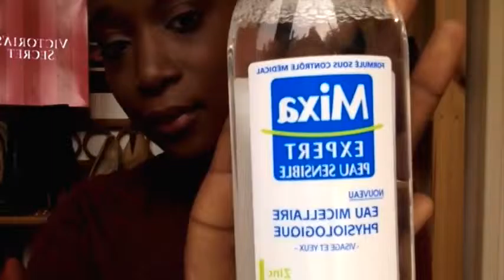HAUL et REVUE / Les essentiels pour cet HIVER ! soins, crèmes, baby lips...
Nous postons régulièrement des vidéos lié à la beauté, maquillage, cheveux, soin visage, mode, vous y trouverez les meilleurs idées et astuces pour prendre soin de vous.